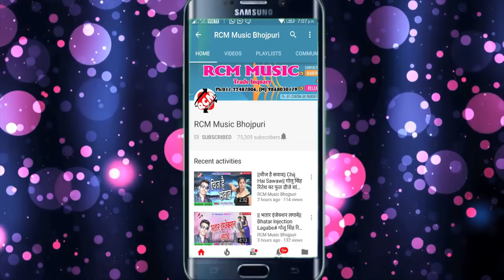||कूदेला भतार पर|| Kudela Bhatar Par|| धनन्जय धड़कन का 2018 का सबसे बड़ा वीडियो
Title: Kudela Bhatar Par
Singer: Dhanajay Dhadkan
Lable: RCM Music
Lyrics: Brijesh Bihari
Video Director: Sanjiv Dablu
Edit: Arbind